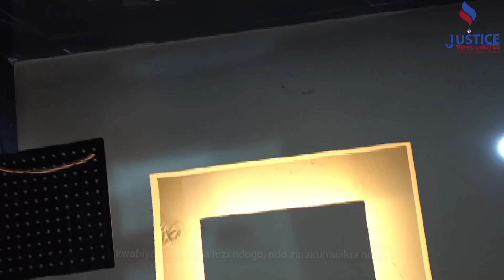UKARABATI WA MASTER BATHROOM